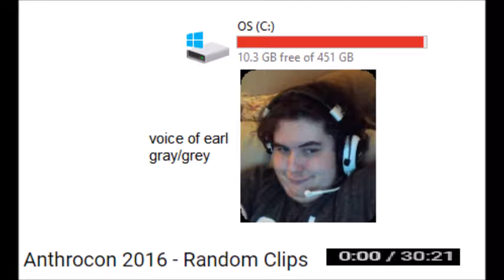antrocon 2016 clips (luvs~) :P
ddddddddddddddddddddddddddddddddddddddddddddddddddddddddddddddddddddddddddddddddddddddddddddddddddddddddddddddddddddddddddddddddddddddddddddddddddddddddddddddddddddddddddddddddddddddddddddddddddddddddddddddddddddddddddddddddddddddddddddddddddddddddddddddddddddddddddddddddddddddddddddddddddddddddddddddddddddinner rolls are done ddddddddddddddddddddddddddddddddddddddddddddddddddddddddddddddddddddddddddddddddddddddddddddddddddddddddddddddddddddddddddddddddddddddddddddddddddddddddddddddddddddddddddddddddddddddinner table